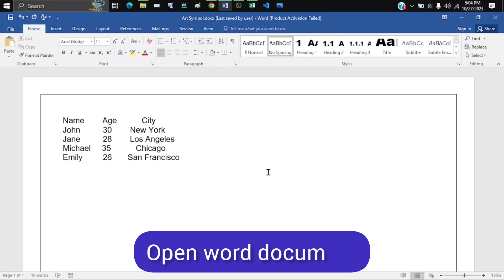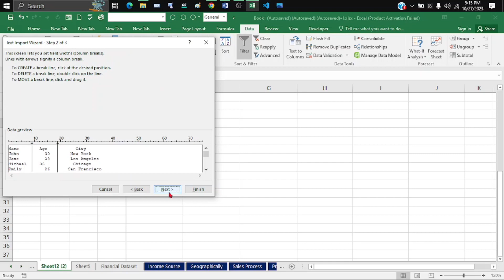Convert word file data into excel sheet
In this tutorial, you'll learn how to convert data from a Microsoft Word document into an Excel spreadsheet efficiently. Whether you're working with simple tables or complex data, I'll guide you through the process step by step.
By the end of this tutorial, you'll be equipped with the skills to streamline your data conversion tasks and improve your productivity.

Musician: @iksonmusic